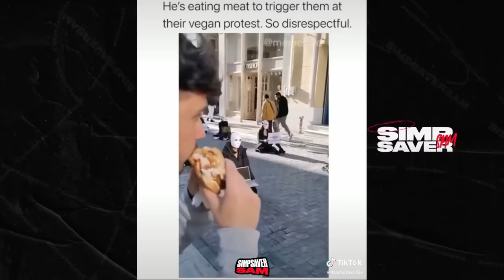Man Eats Chicken In Front Of ANGRY Vegan Women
Composer : Grant Kirkhope
Remake by : 777Projekt